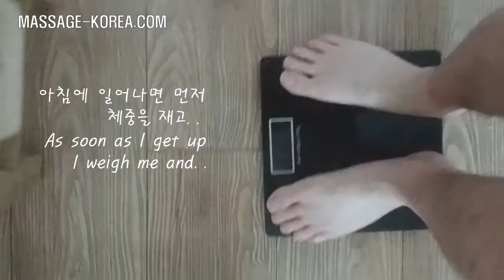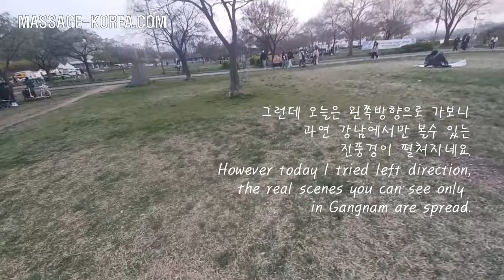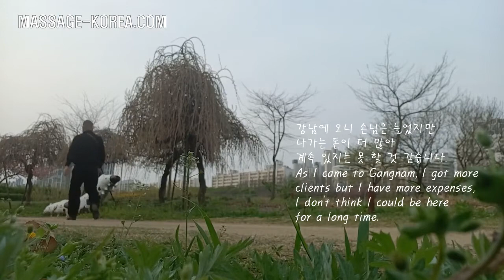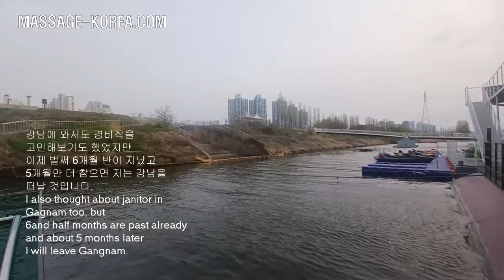강남 남자마사지사의 하루 Vlog of a Korean male masseur Seoul Gangnam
Seoul Gangnam
韓国人男性マッサージ師
按摩师
남자 남녀 누드모델 누드크로키회원 모집
Male female nude model life drawing members wanted.